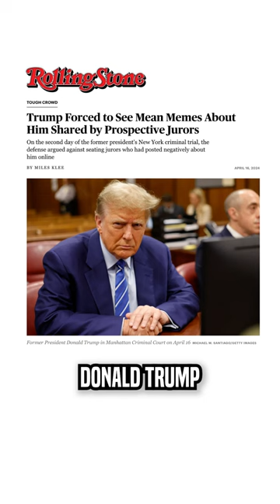Trump EXPOSED to Anti-Trump Memes in Court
Leave a Voicemail Line: (219)-2DAVIDP